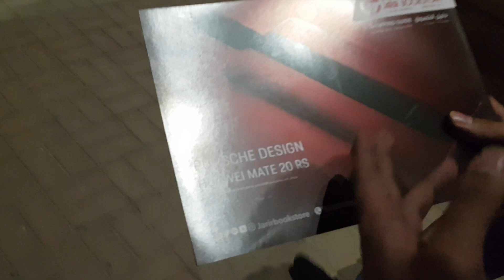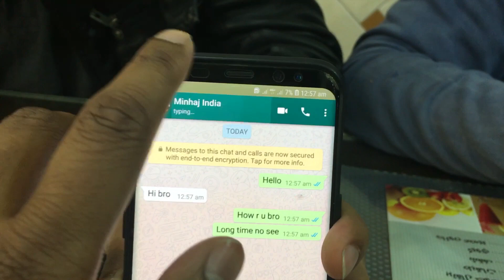RIYADH BOULEVARD | RIYADH SEASONS | LUXURIOUS LIFESTYLE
Two boys from Hyderabad decided to record their fun and adventurous lifestyle with a camera handheld.